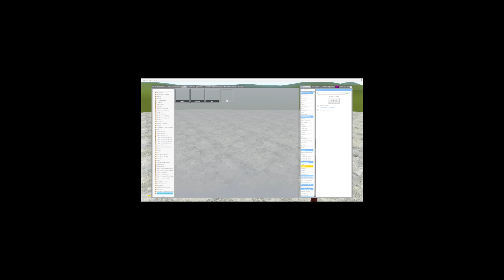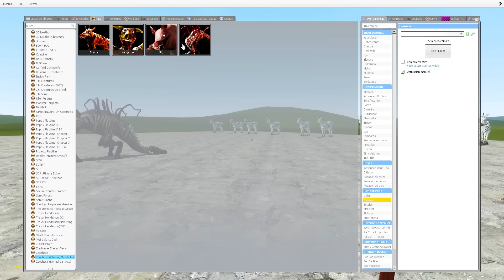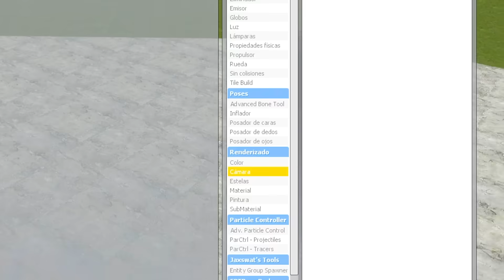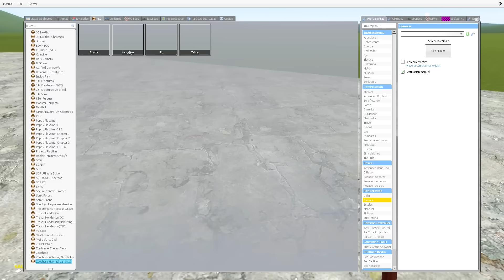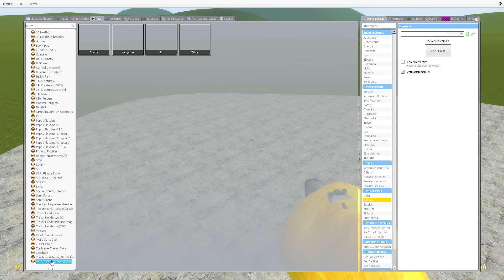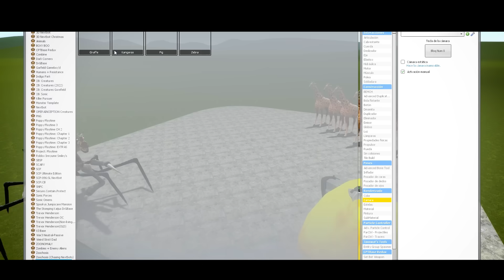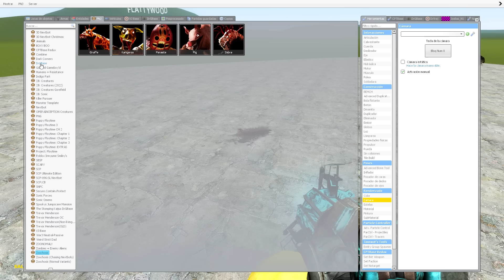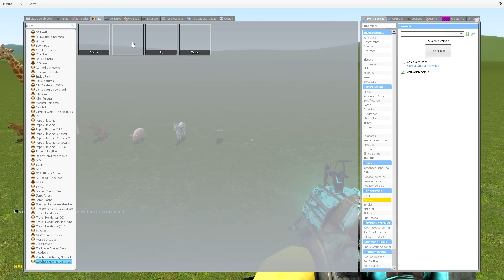ZOOCHOSIS EN LA VIDA REAL vs MUTANTES DE ZOOCHOSIS en Garry's Mod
En este vídeo jugaremos Garry's Mod. Un juego donde podremos meterle muchos mods. Esta vez, veremos a los monstruos de zoochosis en la vida real y tendran una pelea entre ellos.

🎮 Juego: Garry's Mod

🔴 Información 🔴